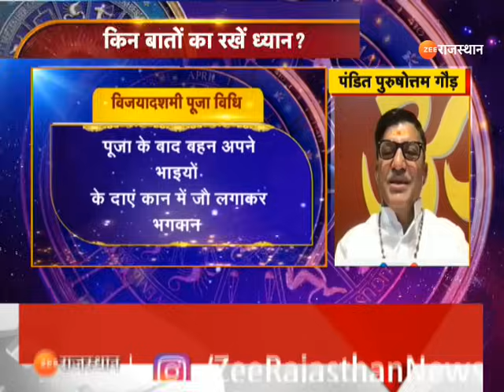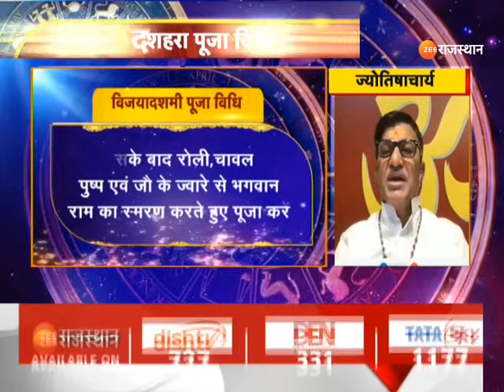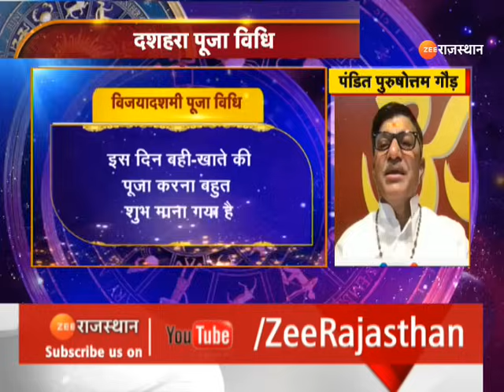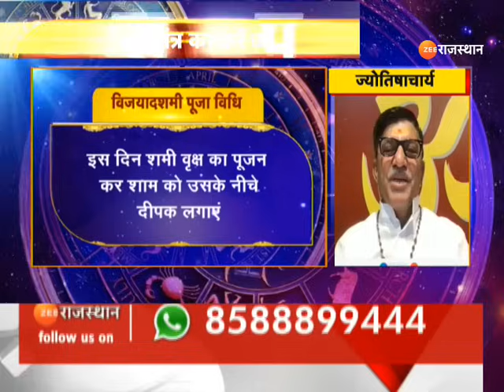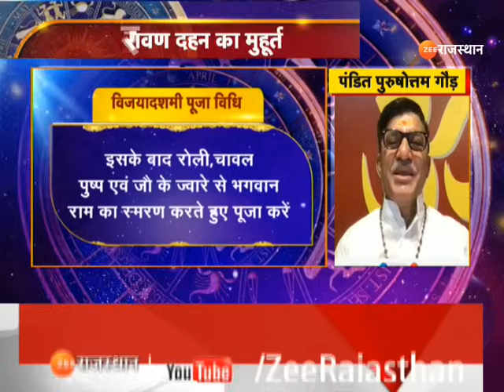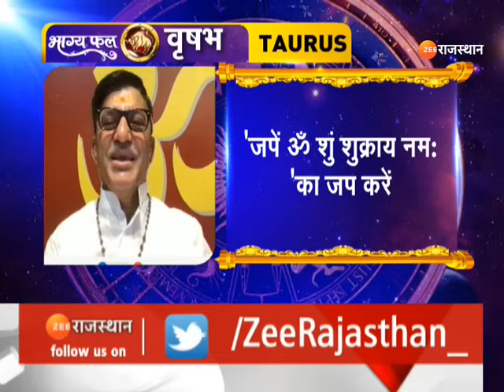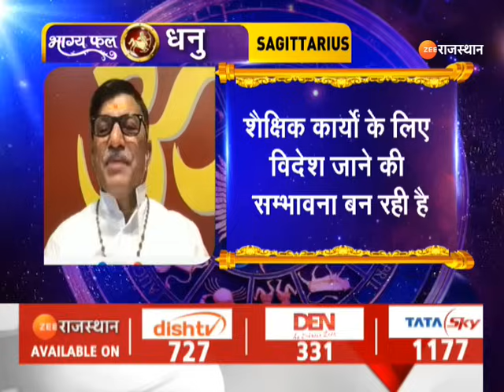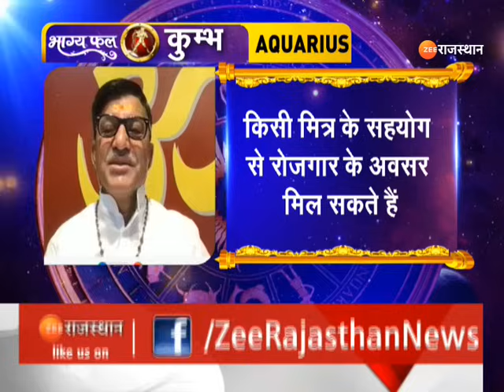Aaj Ka Rashifal: आज कैसा रहेगा आपका दिन | Horoscope Today | 24 October Rashifal | Zee Rajasthan